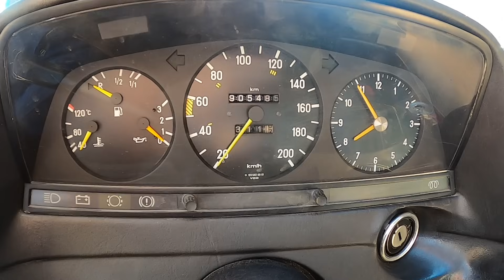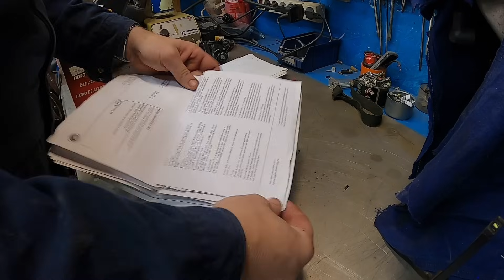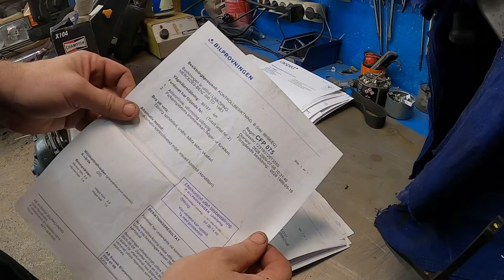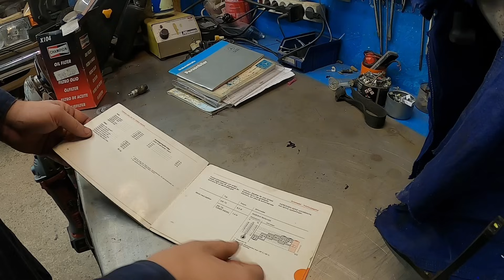Resan mot en godkänd besiktning, Del 1.